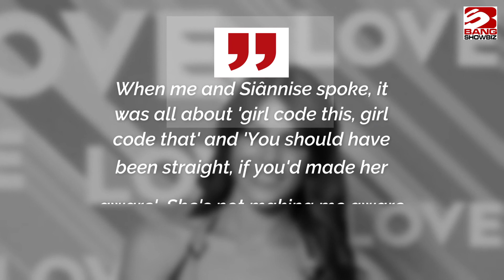Luke Trotman wants to commit to Siannise Fudge